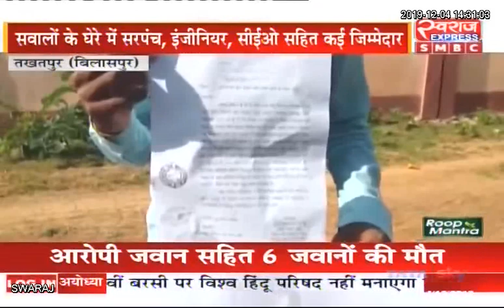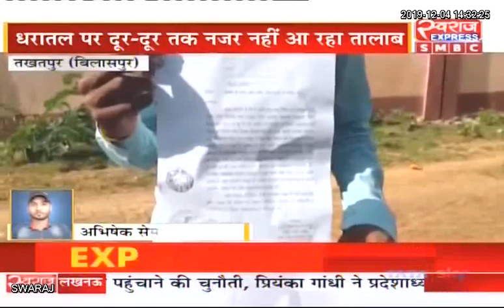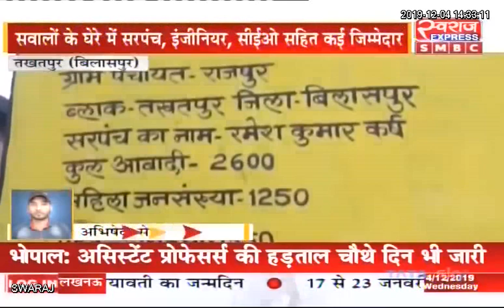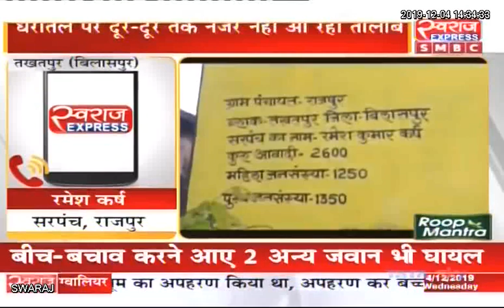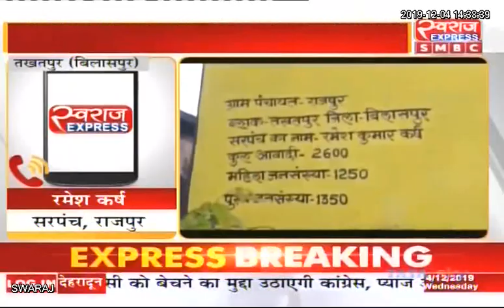Takhatpur News: अपनी जेब भरने के लिए भ्रष्ट सरपंच और अधिकारी ने सरकारी योजनाओं को बनाया जरिया